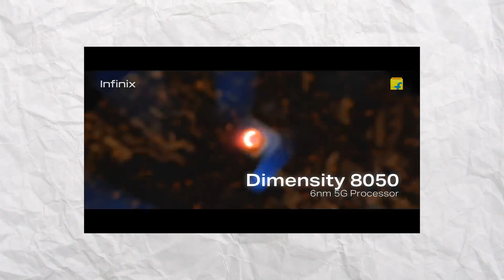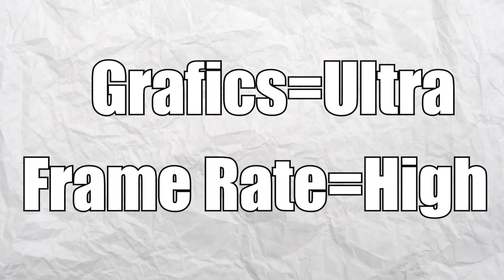आप पछताओगे 🔥 Infinix GT 10 Pro खरीदनेसे पेहले सारी 🎮 Gaming Settings जान लो भाई 😲😲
Infinix GT 10 Pro Gaming review :- Hal filhal Indian market me 20000 Rs ke andar Infinix GT 10 Pro launch kiya hai. Aba Ek budget range Gaming phone hone ki wajahase kya ham Infinix GT 10 Pro ke andar Gaming Kar sakate hai. Chaliye janate hai.
Infinix GT 10 Pro Gaming Processor hai ya nahi ?
Dosto Infinix GT 10 Pro ke andar Hame Mediatek Dimensity 8050 processor diya gaya hai. Ab ye processor ekdam latest 5G processor hai, or ji han ye ek gaming processor bhi hai jo Infinix GT 10 Pro ke andar lagaya gaya hai. To ji han bilkul aap high end games Infinix GT 10 Pro ke andar khel paoge, isame koi shak nahi hai.
Infinix GT 10 Pro Call of Duty Gaming Review/ Test Details :-
Dosto Infinix GT 10 Pro ke andar kya aapk call of duty khel sakate hai ? ji han aap aramse Infinix GT 10 Pro ke andar call of duty khel paoge. High settings ke upar call of duty Infinix GT 10 Pro andar aramse khel paoge. Agar mai recommended settings ki bat karu to grafics:- Graphics quality medium or Frame rate =high pe set karake kheloge to ekdam sahi game chalega.
Infinix GT 10 Pro PUBG/BGMI Gaming Review/ Test Details :-
Infinix GT 10 Pro me agar aap BGMI/PUBG ki settings= Graphics HD pe or Frame rate= High pe kheloge to accha chalega, Par agar aap Graphics=Smooth pe or Frame rate Ultra par set krake Bgmi/ Pubg kheloge to game ekdam smooth chalega.
Infinix GT 10 Pro Free Fire Gaming Review/ Test Details :-
Free fire har koi khelta hai or aap Infinix GT 10 Pro ke andar free fire game khelna chahogehi muze pata hai. Infinix GT 10 Pro Free Fire ke liye ekdam best phone hai or budget section me ye best option hai. Infinix GT 10 Pro ke anadar Free fire aap maximum settings pe khel sakate hai aapko koi dikkat nahi hogi. Par agar aap Free Fire medium settings pe Infinix GT 10 Pro me kheloge to or bhi smooth ye game chalega.
Infinix GT 10 Pro Asphalt 9 Racing Game Review/ Test Details :-
Infinix GT 10 Pro me aap Asphalt 9 chalega ki nahi kyu he high grapfhics settings ke sath aane wala game hai. Kai log Racing ke liye Asphalt 9 khelate hai to Infinix GT 10 Pro apane tagade processor ke wajahase is game ko ekdam high settings pe aramse khel paoge. Yaha aapko best Graphics or vibrant colors ka alag maja aayega.
Infinix GT 10 Pro Subway Surfer Gaming Review/ Test Details :-
Dosto Infinix GT 10 Pro me subway surfer ekdam smooth chalega. Aap chahe yaha high settings ke upar apana gameplay set karo aapko Gaming me koi bhi lag dekhaneko nahi milega.
Infinix GT 10 Pro Real Cricket 22 Gaming Review and Test Details :-
Infinix GT 10 Pro me aag Real Cricket 22 ki settings Grafics:- Ultra or FPS:- HIGH, pe kheloge to chal jayega. Par settings thodi kam karoge to real cricket 22 or bhi smooth chalega.
Dosto upar bataye gaye Recommended settings ke sath agar aap Infinix GT 10 Pro ke andar kheloge to Infinix GT 10 Pro ke andar aapaka gameplay emdam smooth chalega, in gaming settings ke sath Infinix GT 10 Pro ke andar aapko koi bhi glitch, bug, ya fir frame rate lag dekhaneko nahi milega, Thanks.

Video Sections
00:00 Intro
00:49 Infinix GT 10 BGMI/PUBG Game Best Setting and Review
01:21 Infinix GT 10 Call Of Duty Game Best Setting and Review
01:40 Infinix GT 10 Free Fire Game Best Setting and Review
02:02 Infinix GT 10 Racing Game Best Setting and Review
02:23 Infinix GT 10 Subway Surfer Game Best Setting and Review
02:36 Infinix GT 10 Cricket Game Best Setting and Review